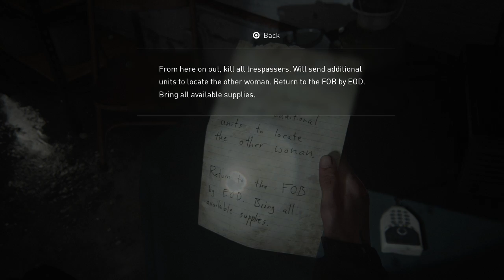THE LAST OF US 2 Walkthrough Gameplay Part 6